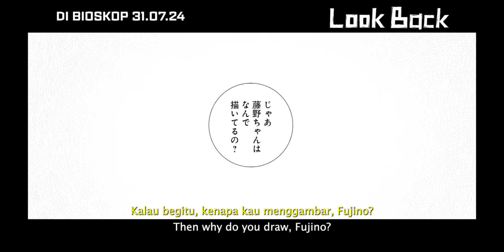REVIEW - LOOK BACK (2024)